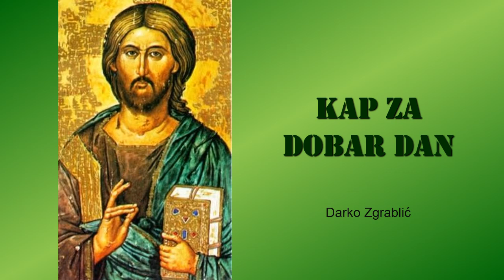Kap za dobar dan, 27. 6. XII. ČETVRTAK (KKC 628)